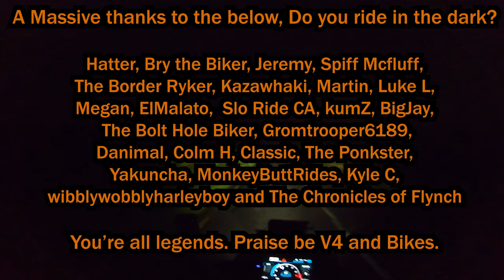Riding a Motorcycle at Night & In Bad Weather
Some have asked me to bring back the commuting home videos with a topic, so of course I was happy to do so, but at this time of year it's very dark so I made a riding at night video! It also happened to be in a lovely storm :P Anyway hopefully you can take something from the video and it's somewhat helpful, just to re-iterate I am not a trained instructor or anything :)

About me!

           Many Gloves, favorites are my RST tractech camo.
           All my boots suck.

                      Nikon D3500
                      Canon M50